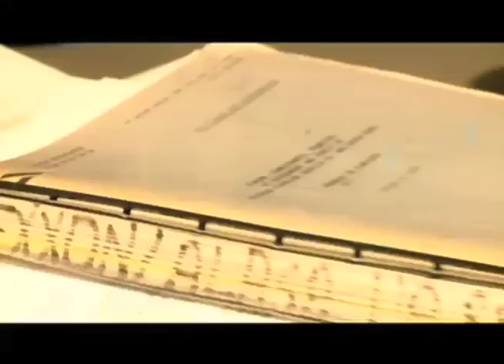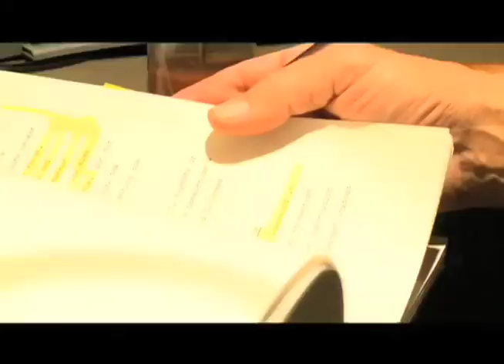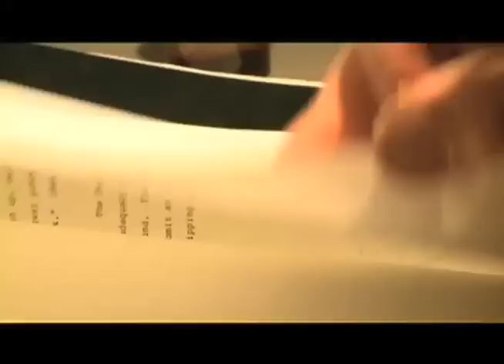Exxon Valdez - 20 Years Later Pt. 2 - The Ring Of Fire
Its been 20 years since the Exxon Valdez oil tanker spilled into the Prince William Sound, and dumped almost 11 million gallons of oil into the water.  But even after two decades of trials and environmental cleanup, conditions are still dismal for the residents who have been trying to get justice.  And to make things even worse, we still don't have a full understanding of what really happened when the tanker hit the reef.  And that's where our good friend Greg Palast comes in.  Greg has been covering this story since the start, and it was the lack of real investigations and inquiries into this disaster that kickstarted his career in journalism.  Ring of Fire's Mike Papantonio talks with Palast about the true history of the Exxon Valdez.